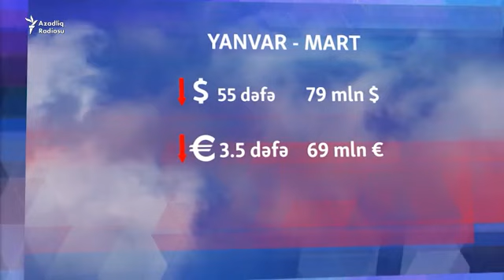İlham Əliyev Serj Sarkisianla nə razılığa gəldi? - Gündəlik xəbərlər (18.05.2016)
Bu Azadlıq A-live-da:

Azərbaycan atəşkəsi möhkəmləndirməyə razılıq verib - 0:53
Devalvasiyanın təsiri -  - 1:55
Nə qədər neft və pul ehtiyatı qalıb? - 8:40
Venesuelada kütləvi etirazlar - 9:34
"İran neft gəlirlərinə bel bağlamamalıdır" - 11:33
Bomba partlayışları və xoşbəxt gənclər - 12:36
Gözü zəiflər qəzet oxuya biləcək - 14:10